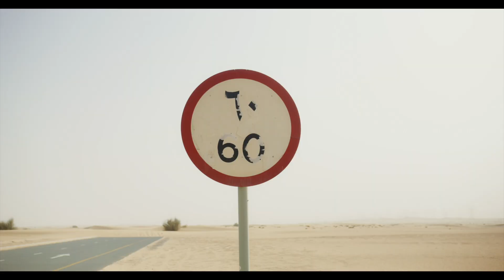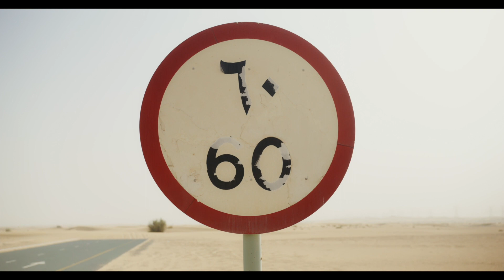Dubai, United Arab Emirates 🇦🇪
4th most visited city in the world* 🌎🌍🌏 Dubai, United Arab Emirates 🇦🇪

*According to Mastercard's Global Destination Cities Index 2019.

We are not responsible for the accuracy of the information provided and the images used.